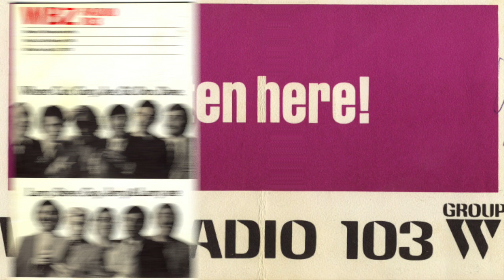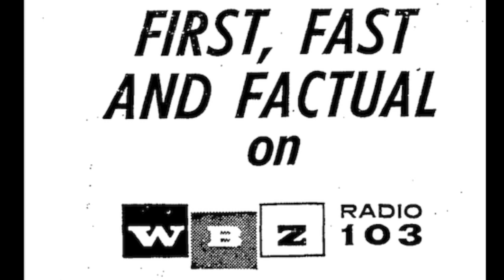WBZ 1030 Boston - WBZ News - Ted Larson - March 4 1974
WBZ 1030 Boston - WBZ News - Ted Larson - March 4 1974. Radio Aircheck.